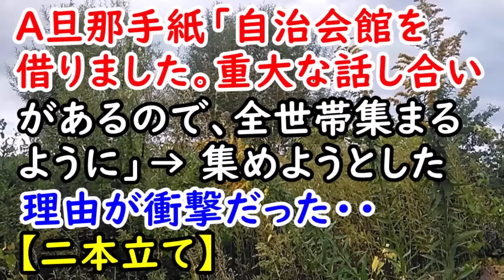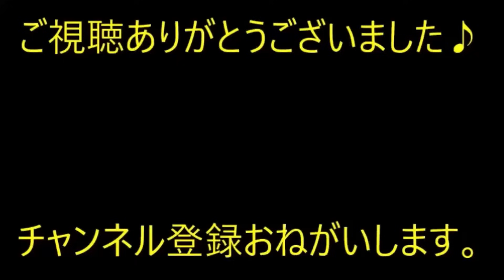Ａ旦那手紙「自治会館を借りました。重大な話し合いがあるので、全世帯集まるように」→ 集めようとした理由が衝撃だった・・・【痛快・スカッとジャパン】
※動画音楽
　LAMP BGM　様

0:00　Ａ旦那手紙「自治会館を借りました。重大な話し合いがあるので、全世帯集まるように」→ 集めようとした理由が衝撃だった・・・

3:70　【キチママ】子供に体当たりされ、コーヒーをこぼした→キチママ「クリーニング代金よこせ！」俺「あぁ？」